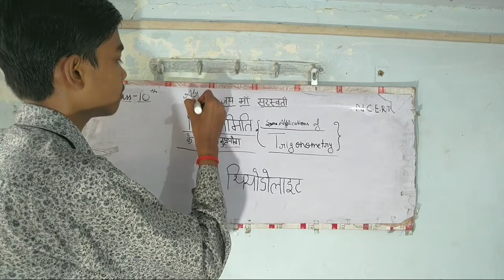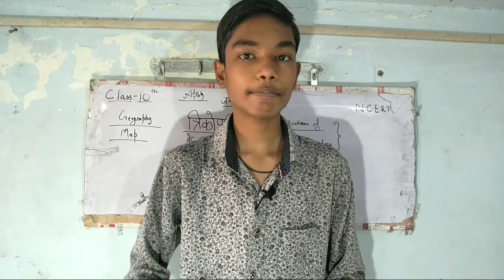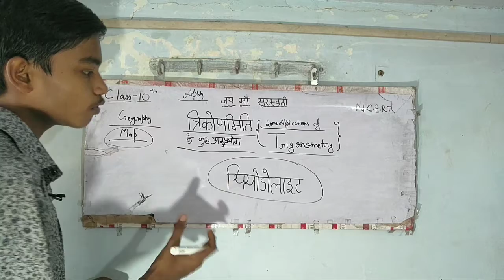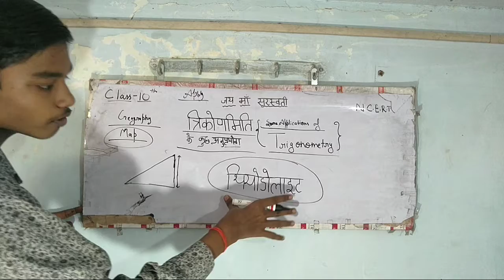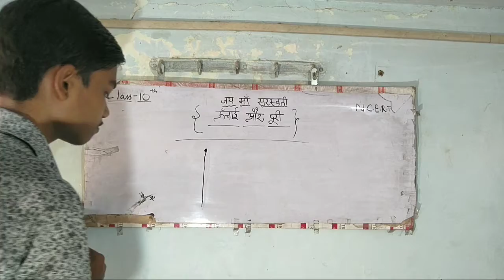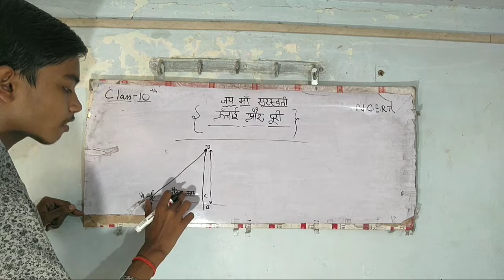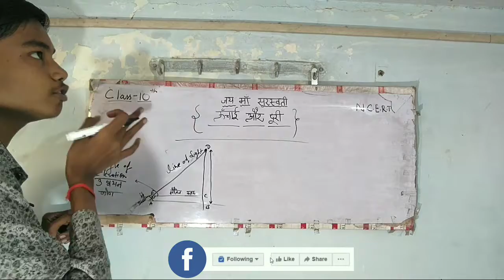Some Applications of Trigonometry(त्रिकोणमिति के कुछ अनुप्रयोग)(NCERT)|Class10th(Hindi&English)|#1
In this video I'll cover, the topic i.e. Some Applications of Trigonometry(त्रिकोणमितीय के कुछ अनुप्रयोग).
Support me🙏 because you'll
My Introduction- हिंदी में: हेैलो जीनियस लोग, आइए करते हैं ज्ञान का भोग।
In English: Hello Genius People, Let's Gain Some Knowledge Factual.
Hey guys, my name is Genius aka Rishabh Gupta. I live in Kanpur, Uttar Pradesh. Now i am pursuing my graduation. I am a student, tutor, educator and a youtuber. Here you will get the knowledge of all subjects of classes  1 to 12th[UPBOARD AND CBSE] without any fee.